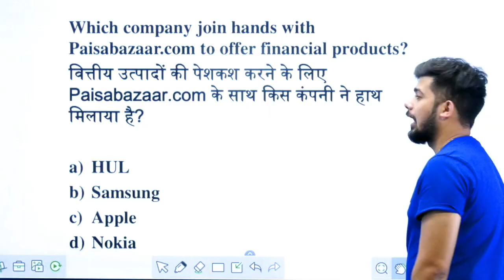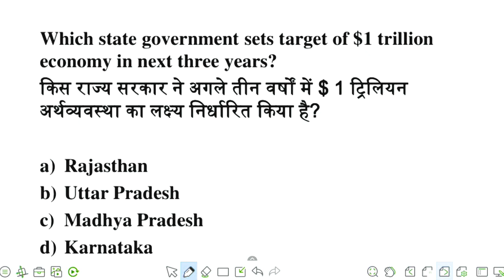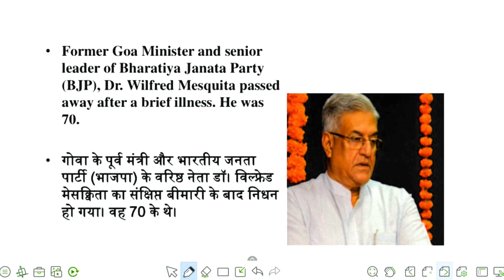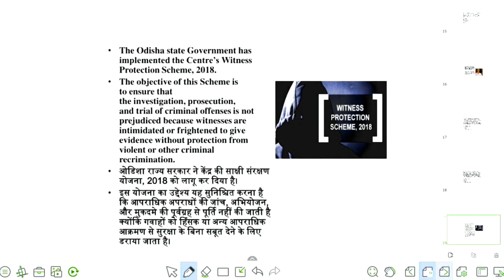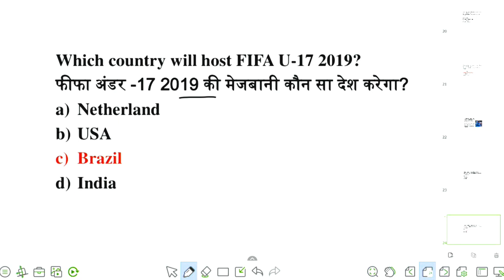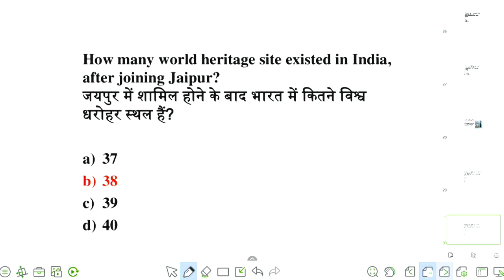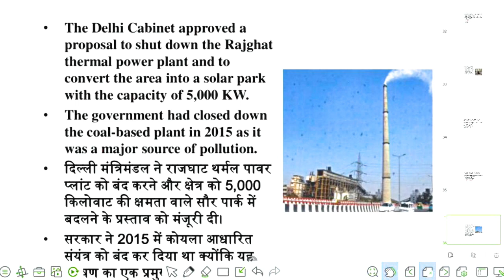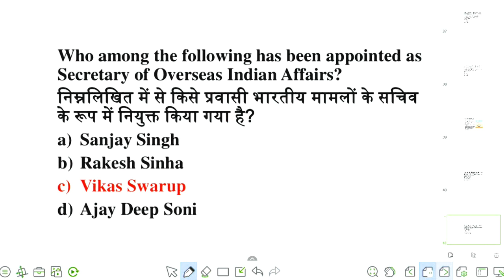6:00 AM - Daily Current Affairs Quiz by Kush Sir | 13 July 2019 | Day #4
✿ Morning Shows:
06:00 AM - Daily Current Affairs MCQ by Kush Sir
07:00 AM - The Hindu Current Affairs by Kush Sir
08:45 AM - The Vocabulary Show by Anchal Ma'am
09:00 AM - The Hindu Editorial by Anchal Ma'am

✿ SBI PO/Clerk 2019 (Mains):
11:00 AM - Financial Awareness by Kush Sir
12:00 PM - English by Anchal Ma'am
01:00 PM - Reasoning by Sachin Sir
02:00 PM - Maths by Sumit Sir

✿ RRB Group D/NTPC 2019:
03:00 PM - Current Affairs by Kush Sir
03:30 PM - GK by Saurabh Sir
04:00 PM - Reasoning by Sachin Sir
05:00 PM - Maths by Sumit Sir